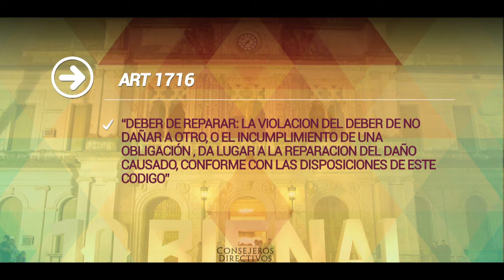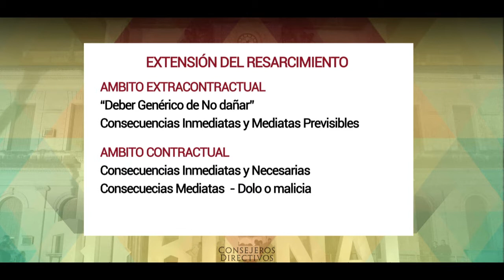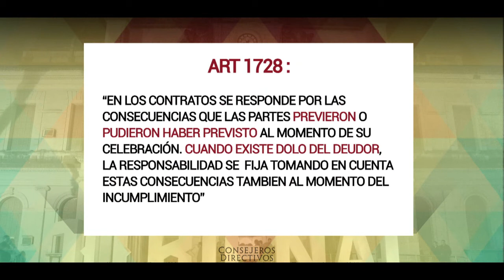Responsabilidad Contractual en el Nuevo Código - Civil III - Enrique Pita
Consejeros Directivos Franja Morada -
Facultad de Ciencias Jurídicas y Sociales -

Reforma del Código Civil Comercial año 2015
Ciudad de Santa Fe